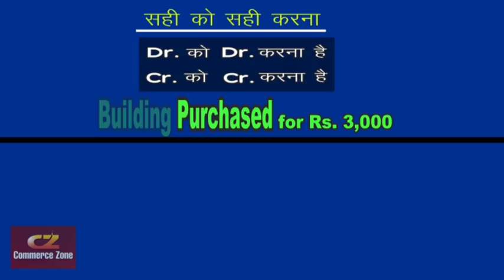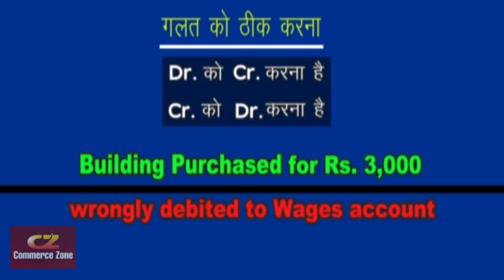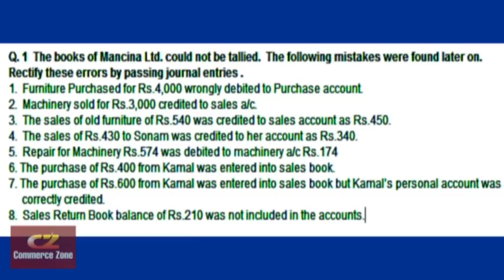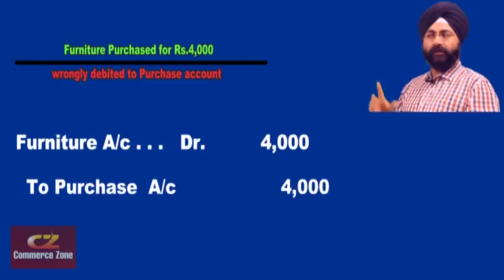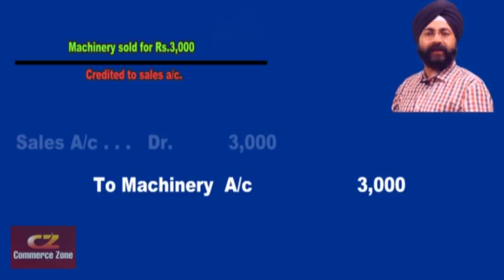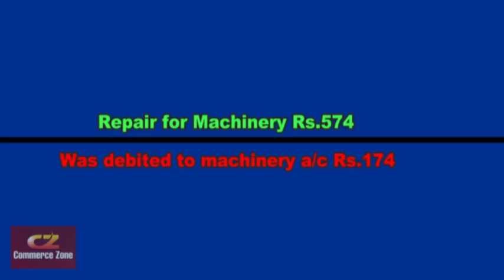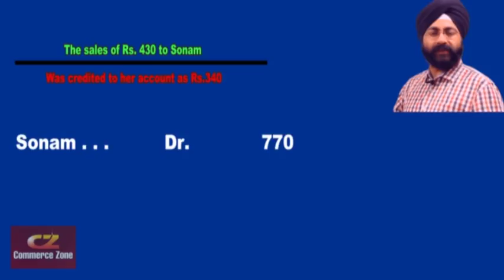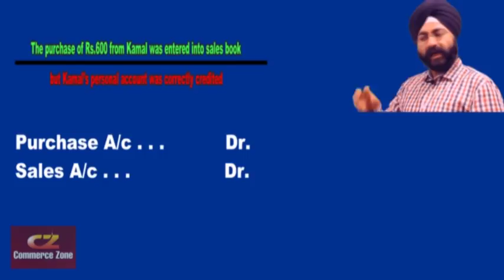Errors & Rectification | Class 10+1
Introduction :  Basics of Errors & Rectifications by  Prof. Kulvinder Singh, Commerce Zone, Panchkula.